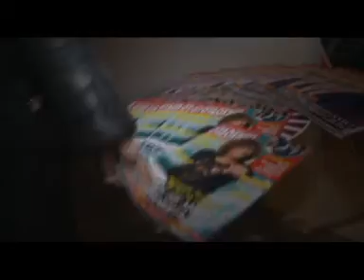Дневники "Екі Жұлдыз", Восток